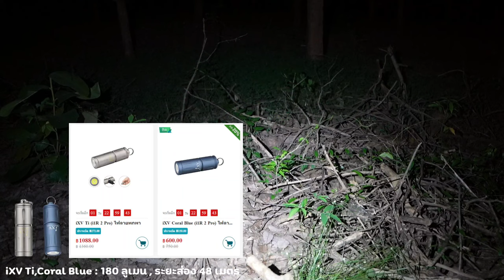รวมรีวิวแสง ไฟฉายแรงสูง Olight ก่อนออกไปจัดโปร ลด 50% ฝาปิดเลนส์รีวิว EP.39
**อัพเดทมีโปรโมชั่นมาใหม่ 15-21 ธันวาคม 2565  ครับ**

ราคาไฟฉายที่มีรีวิวในคลิป
02:28 i3E EOS        ราคา 39 บาท จากราคาปกติ 350 บาท   ความสว่าง 90 ลูเมน ระยะส่องไกล 44 เมตร
03:08 i3T EOS        ราคา 765 บาท จากราคาปกติ 850 บาท   ความสว่าง 1800 ลูเมน ระยะส่องไกล 60 เมตร
04:00 iXV Ti         ราคา 1,088 บาท จากราคาปกติ 1,360 บาท   ความสว่าง 180 ลูเมน ระยะส่องไกล 48 เมตร
04:00 iXV Coral Blue ราคา 600 บาท จากราคาปกติ 750 บาท   ความสว่าง 180 ลูเมน ระยะส่องไกล 48 เมตร
05:02 i5R EOS        ราคา 1,024 บาท จากราคาปกติ 1,280 บาท   ความสว่าง 350 ลูเมน ระยะส่องไกล 64 เมตร
06:00 Swivel         ราคา 896 บาท จากราคาปกติ 1,120 บาท   ความสว่าง 400 ลูเมน ระยะส่องไกล 80 เมตร
07:40 Perun Mini     ราคา 1,656 บาท จากราคาปกติ 2,070 บาท   ความสว่าง 1,000 ลูเมน ระยะส่องไกล 100 เมตร
08:23 S2R Baton II สีเขียว  ราคา  2,040 บาท จากราคาปกติ 2,550 บาท   ความสว่าง 1,150 ลูเมน ระยะส่องไกล 135 เมตร
09:09 Warrior 3      ราคา 3,328 บาท จากราคาปกติ 4,160 บาท   ความสว่าง 2,300 ลูเมน ระยะส่องไกล 300 เมตร
10:03 Warrior X3     ราคา 2,704 บาท จากราคาปกติ 4,160 บาท   ความสว่าง 2,500 ลูเมน ระยะส่องไกล 560 เมตร
10:57 Seeker 3 Pro   ราคา 2,912 บาท จากราคาปกติ 4,480 บาท   ความสว่าง 4,200 ลูเมน ระยะส่องไกล 250 เมตร
11:53 Marauder2      ราคา 7,392 บาท จากราคาปกติ 10,560 บาท ความสว่าง 14,000 ลูเมน ระยะส่องไกล 800 เมตร